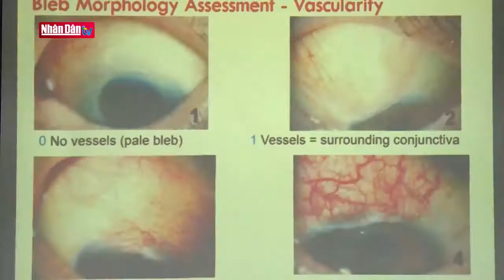Cập nhật những tiến bộ trong điều trị bệnh lý Glocom | Bệnh viện Mắt Hà Nội 2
Hiện nay, bệnh glocom đã trở thành nguyên nhân quan trọng thứ hai gây mù trên thế giới. Ở Việt Nam, 65% bệnh nhân bị mù hai mắt do bệnh lý glocom. Đây là bệnh lý hết sức nguy hiểm vì bệnh chủ yếu diễn tiến âm thầm, cướp đi thị lực và ảnh hưởng đến chất lượng cuộc sống nhân dân.

BỆNH VIỆN MẮT HÀ NỘI 2
🏥 Địa chỉ: 72 Nguyễn Chí Thanh, Đống Đa, Hà Nội